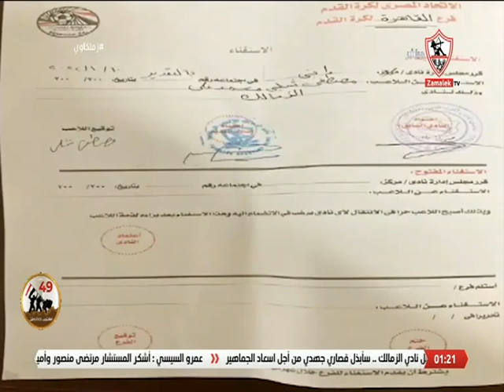إيهاب الفولي : نادي الزمالك لا يضم في صفقاته إلا اللاعيبة الدولية مثل إنجلترا - زملكاوي